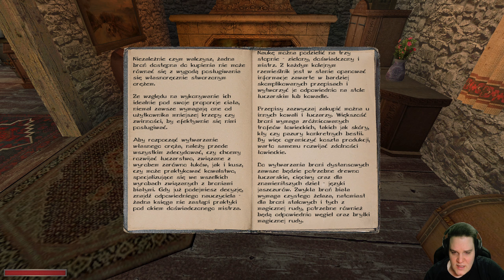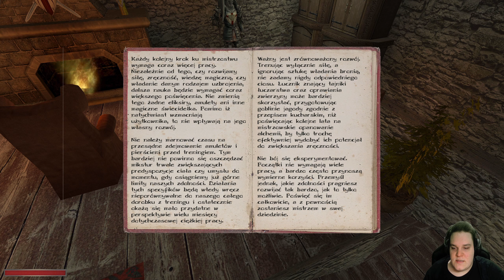Prank Otho, droga do miasta i klasyczny SCAM | Gothic 2: Kroniki Myrtany #7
Kroniki Myrtany to jedna z największych i najbardziej oczekiwanych modyfikacji do gry Gothic 2. Jedną z wielu pozytywów tejże produkcji jest bardzo profesjonalny dubbing i zupełnie inne podejście do całej linii fabularnej. Zobaczmy czy warto było tyle czekać na ten produkt.

Królestwo Myrtany — chylące się ku upadkowi pod wpływem wiatrów wojny i niepokojów szalejących na jego ziemiach. Przeżyj wydarzenia, które ukształtowały oryginalną fabułę z gier serii Gothic i zobacz na własne oczy, jak powstanie Kolonii Górniczej wpłynęło na życie ludzi z dala od kontynentu.

Pozostaw po sobie ślad w brutalnym świecie, w którym każda twoja decyzja ma wyraźny wpływ na otoczenie i życie tych, których spotykasz na swojej drodze.

Dziękuje bardzo serdecznie wszystkim wspierającym a w szczególności tym najbardziej szczodrym:

💲 Bagietki: 💲
Damian Łukasik
Rafał Hrehoruk
daniulek

💲💲 Muffinki: 💲💲
CozaQ
Michał Dąbrowski